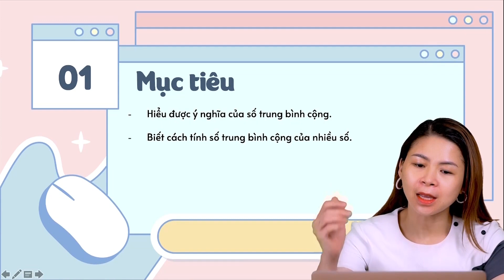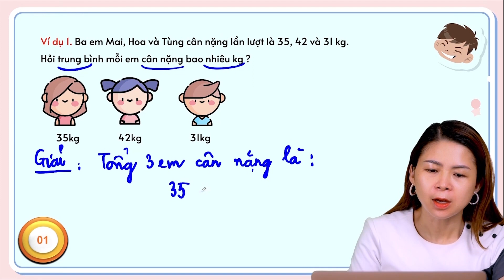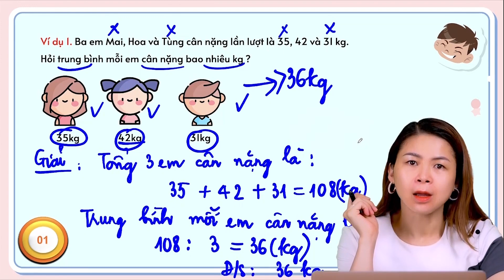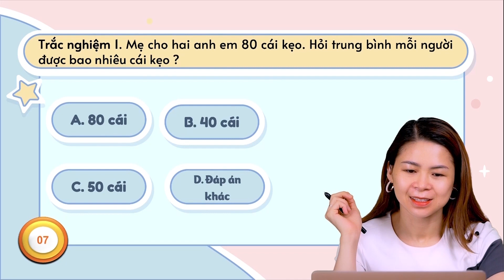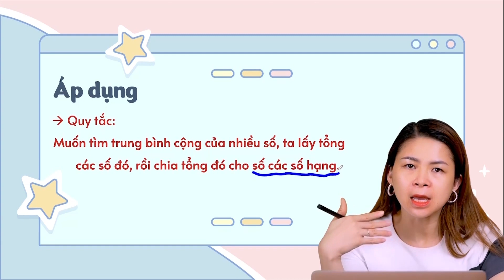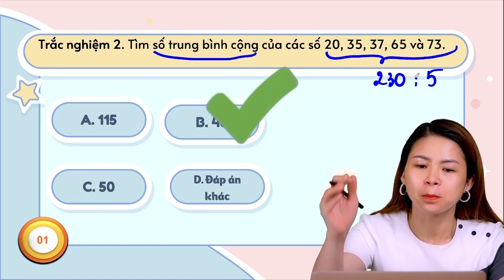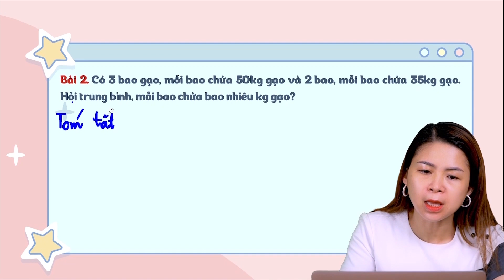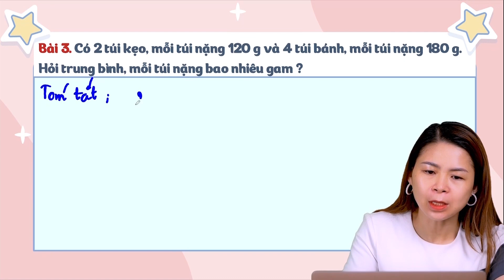Học số trung bình cộng vô cùng dễ dàng| Toán Cô Hiền